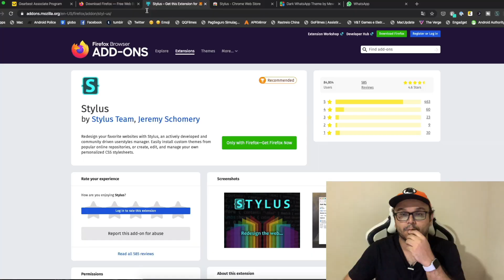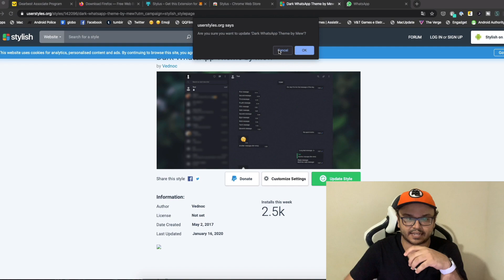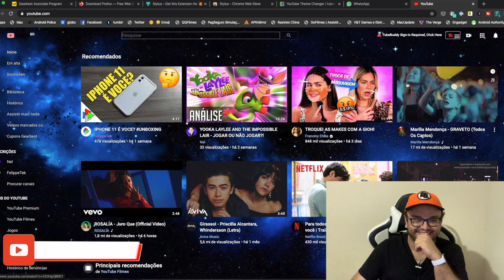WHATSAPP COM O TEMA ESCURO TAMBÉM NO COMPUTADOR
AMAZON NO BRASIL:

AMAZON ECHO DOT 3

APPLE WATCH SERIES 4